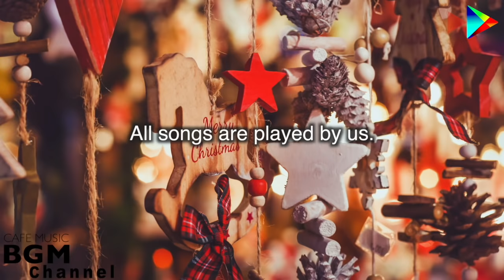Happy Christmas Music - Christmas Jazz & Bossa Nova Music - Instrumental Music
🎶 The band is produced by Cafe Music BGM channel